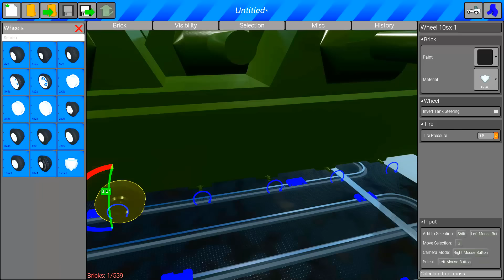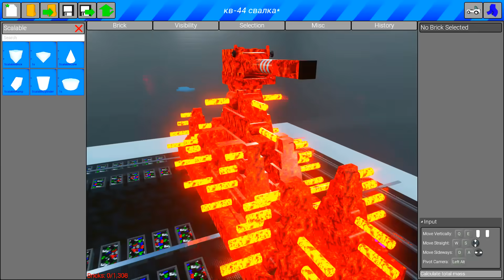НАШЛИ ЗАБРОШЕННЫЙ ТАНК КВ-44 НА СВАЛКЕ В BRICK RIGS! ЛЕГО ТАНК НА ПРОКАЧКУ и ЛЕГО ВОЙНА В БРИК РИГС!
Лего Танк Монстр КВ-44 на Прокачку в Brick Rigs! Лего Ремонт и Тюнинг Танков! Лего Битва Построек в Brick Rigs! Реальная Жизнь в Брик Ригс!